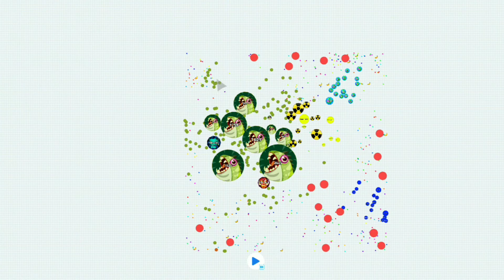Agar.io Takeover :D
ᨖ⎯⎯⎯⎯⎯⎯ ⋅ʚɞ⋅⎯⎯⎯⎯⎯⎯ᨖ
ᨖ⎯⎯⎯⎯⎯⎯ ⋅ʚɞ⋅⎯⎯⎯⎯⎯⎯ᨖ
╭・₊˚ʚ₊˚୧︰ᗢ ・┈・୨୧
┆ Song use :
╰・₊˚ʚ₊˚୧︰ᗢ・┈・୨୧